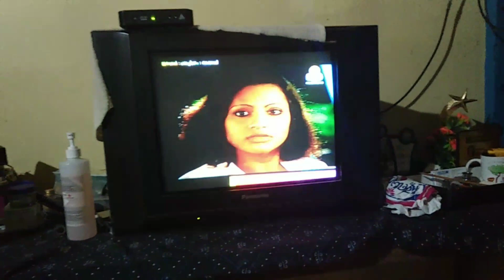ഇതു പ്രദഷിച്ചില് 🤤🤤 ORU MALAYALAM VLOG | TKs World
If you came here  for Malayalam recipe fo indian Rabbit  Curry you are un the wrong  place. This is a funny Vlog and a Mischief  i Found  of My rabbit  done.

If you own the video don't COPYSTRIKE Just Put a Comment.